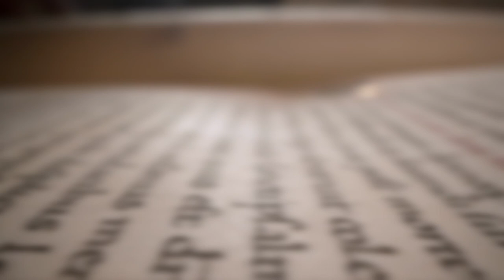Tullo Ostilio: il re della guerra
Tullo Ostilio, il terzo re di Roma, si differenzia molto dal suo predecessore per il suo carattere bellicoso e la sue ambizioni di conquista. Un sovrano che contribuirà a rendere Roma una città più potente ma che dimenticherà di onorare gli dei, errore che gli riserverà un destino amaro.

Video ideato e realizzato da Fabio Massa©

Capitoli
00:00 Intro
00:35 Sigla
00:26 Le origini di Tullo Ostilio
01:16 Orazi contro Curiazi
03:33 Il processo di Orazio
04:35 Guerre e opere del re
06:05 La morte di Tullo Ostilio
06:52 Curiosità
07:27 Conclusione

Fonti:
Ab Urbe Condita - Tito Livio
Strabone - Geografia - V
Gli annali di Roma -1836 -  Luigi Pompili Olivier

Ogni clip video aggiuntiva è concessa nel rispetto delle norme previste dalla licenza di Canva Pro.
Any additional video clips are used within the rules of the Canva Pro license.